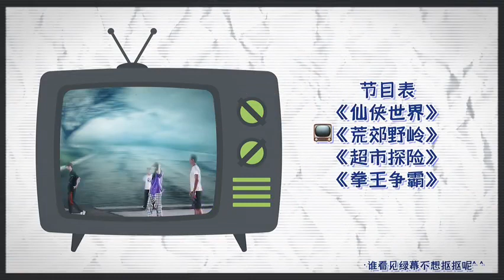徐艺洋［211005 剧组练武Vlog］Xu Yi Yang［211005 Practice Martial Arts Vlog］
徐艺洋［211005 剧组练武Vlog］
Xu Yi Yang［211005 Practice Martial Arts  Vlog］